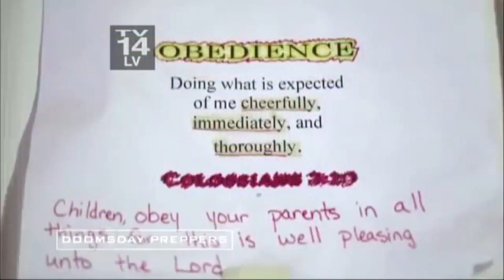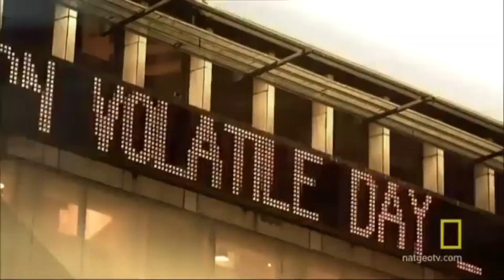HK Survivor 2_EP14 - Survivor 正確態度在於防衛而非『主動攻擊』，學習求生有兒童科普開始 - 0170825b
啤梨晚報收費:$78/一個月
大丸有落收費: $228/三個月
其餘節目獨立收費:$100/三個月